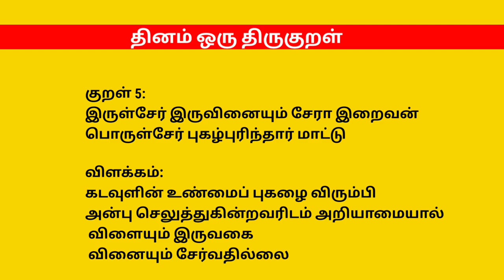நாட்டுகோழி பண்ணை கொட்டகை எப்படி அமைக்கனும், எந்த கோழியை தேர்வு செய்யனும் முழு விளக்கம்..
Mk incubators
D.manojkumar
Rasipuram. tk
Namakkal dt

SERVICE:🛠🛠⚙
மற்ற நிறுவன இங்குபேட்டர் களையும் சர்வீஸ் செய்து தருகிறோம்🛠🛠⚙